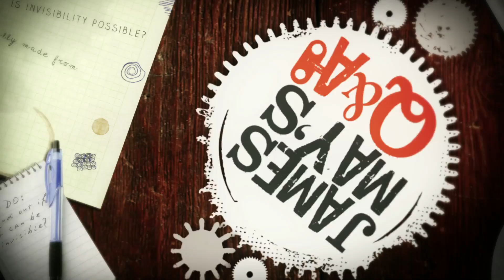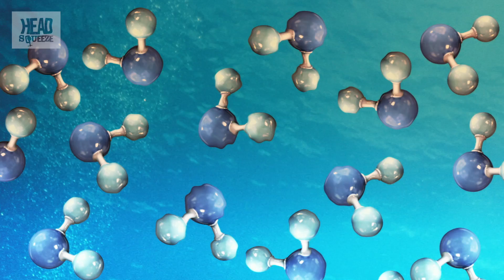Why Can We See Through Glass? | Earth Science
Why can we see through glass, but not other solid objects. James May explains.